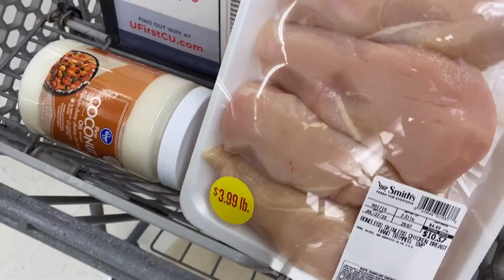Physique Update ONE WEEK OUT! My Peak Week Diet For Shreds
Physique update one week out and going over my peak week diet for you guys. Comment what you liked or what you want to see more of.